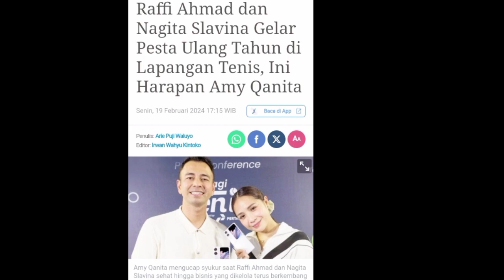Terbongkar Harapan Mama Amy Buat Raffi Ahmad dan Nagita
Terimakasih.